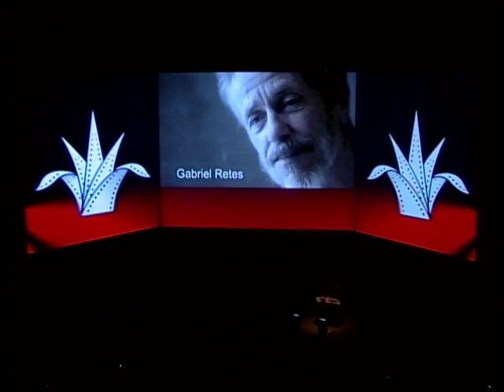HOMENAJE A GABRIEL RETES PREMIO MAYAHUEL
En la edición 27 del Festival Internacional de Cine en Guadalajara el cineasta Gabriel Retes fue homenajeado por su trayectoria. Recibió de manos del director del festival Iván Trujillo el Mayahuel de Plata.